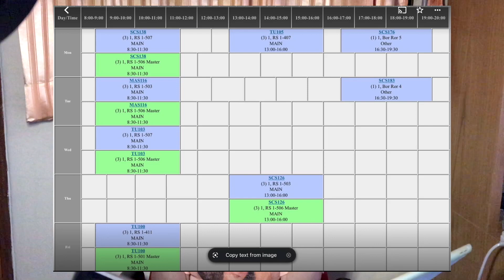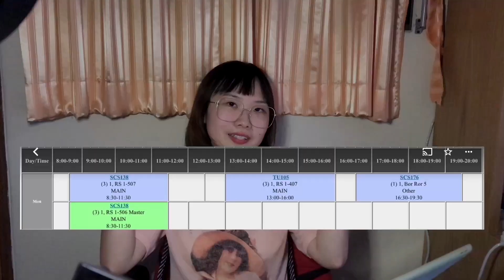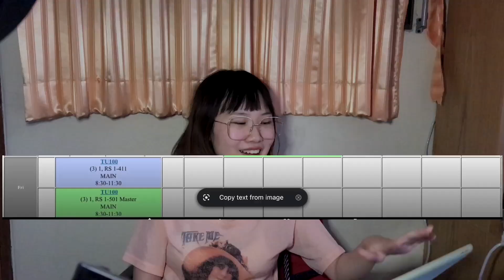วิศวะอินเตอร์ SIIT เรียนอะไรบ้าง เปิดตารางเรียนให้ดูเลย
ตารางเรียนวิศวะ SIIT เรียนอะไรบ้าง เรียนหนักแค่ไหน